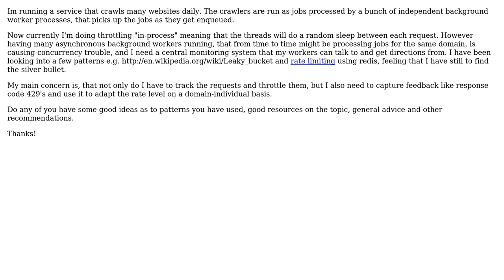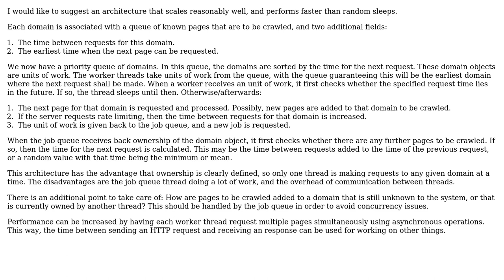Software Engineering: Patterns for creating adaptive web crawler throttling (2 Solutions!!)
Software Engineering: Patterns for creating adaptive web crawler throttling

With thanks & praise to God, and with thanks to the many people who have made this project possible! | Content (except music & images) licensed under CC BY-SA | Music | Images & others | With thanks to user Niels Kristian user dcgregorya user amon and the Stack Exchange Network Trademarks are property of their respective owners. You are responsible for your own actions.